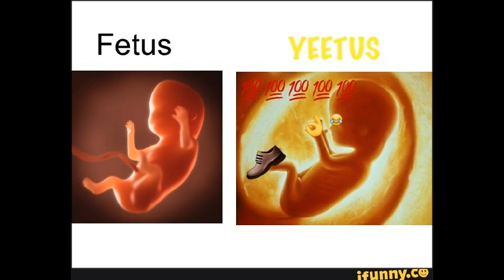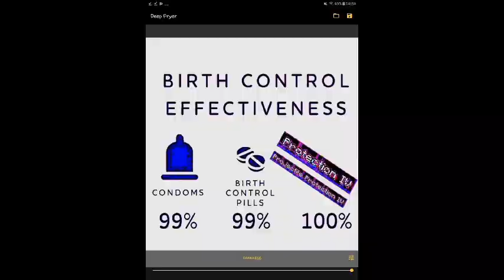Meme compilation 3 | Deep fried memes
despayeeto